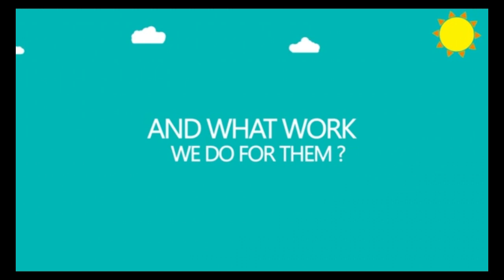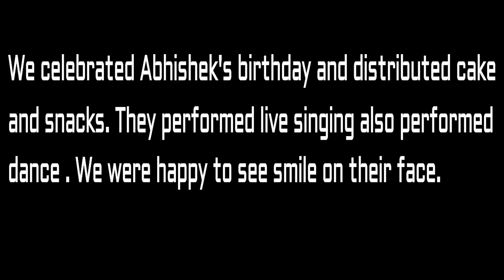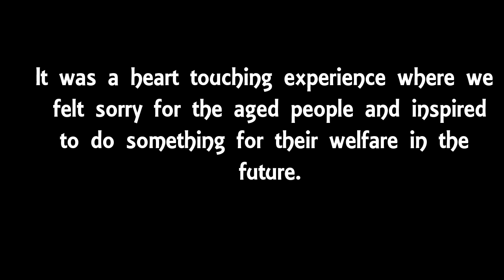Project on OLD AGE HOME